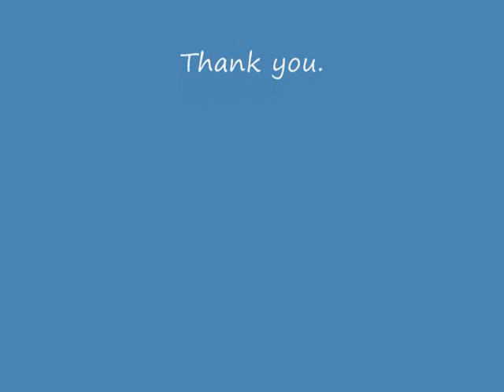S.W.O.R.D. 3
Sword trick